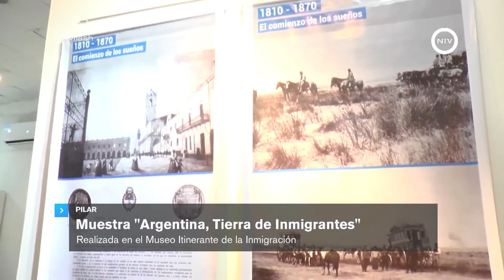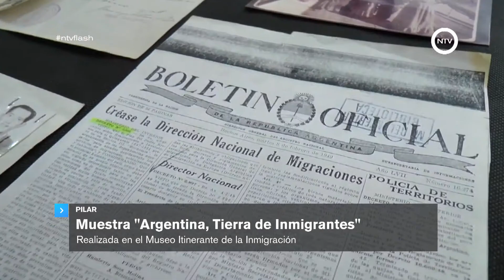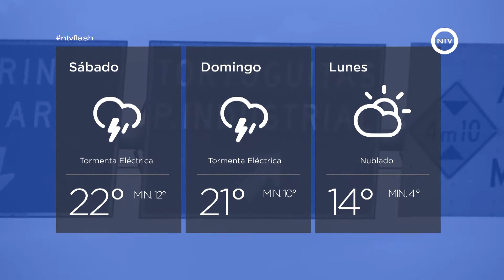28 de septiembre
MALVINAS ARGENTINAS
Nuevos camiones volcadores
Se incorporaron a la flota del municipio

PILAR
Muestra "Argentina, Tierra de Inmigrantes"
Realizada en el Museo Itinerante de la Inmigración

ESCOBAR
Juegos Bonaerenses 2018
Partida de la delegación de deportistas de Escobar